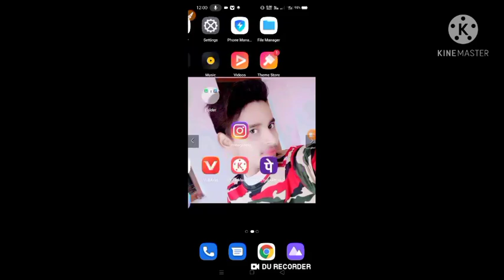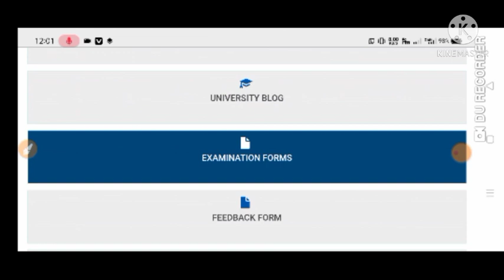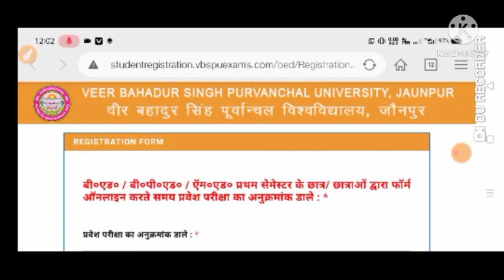vbspu news today|vbspu bed 1st semester|vbspu med 1st semester|vbspu bped 1st semester|vbspu exam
vbspu
vbspu news
vbspu exam
purvanchal university
vbspu
 2021 kab aayega
vbspu
vbspu exam
vbspu
veer bahadur singh purvanchal universite
purvanchal university
vbspu bed 1st semester exam date
bed first semester exam date 2021
purvanchal university exam news
purvanchal university jaunpur
vbspu b.ed 1st semester exam date
vbspu bed first semester exam date 2021
bed 1st semester exam 2021
vbspu bsc exam date 2021
vbspu
vbspu bed 3rd semester exam date
bed 3rd semester exam date
b.ed 3rd semester exam date
vbspu news today
vbspu
vbspu exam news
vbspu improvement result 2021
vbspu time table 2021
vbspu examination form 2021
bed 3rd semester exam date 2021
purvanchal university jaunpur time table
vbspu exam date 2021
b. a 3rd exam date 2021
b.ed first semester ka exam kab hoga
ba 3rd year ka first paper
bed 3rd semester
bed ka exam kab hoga
bsc exam date 2021
purvanchal
purvanchal university
b.ed 1st semester exam date 2021
b.ed first semester ka exam kab hai
Vbspu First Year Exam
Vbspu exam news today
Jaunpur University News
Jaunpur University Exam News
Vbspu Bed form
Vbspu Bed Form Kab Ayega
Vbspu Bed 1st Semester Exam form kab ayega
Vbspu Bed Form 2021
Vbspu Bed
Vbspu B.ed first semester
Vbspu B.ed First Semester 2021
B.ed 1st Semester Exam Kab Hoga
vbspu bed 1st semester exam form 2021
vbspu med 1st semester exam form 2021
vbspu bped 1st semester exam form 2021
vbspu news today
vbspu